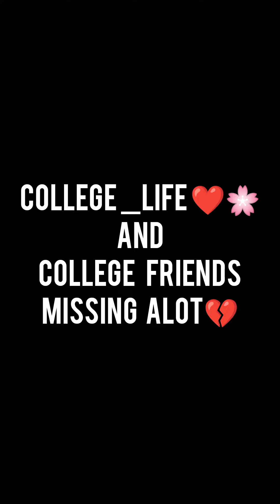Kaise hua x Talking to the Moon ft of My College Life🥀💖